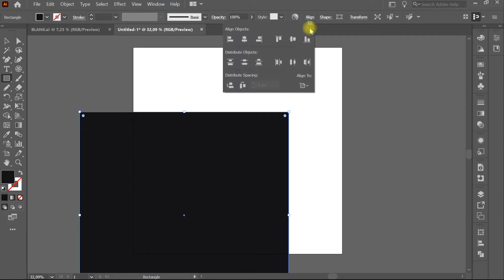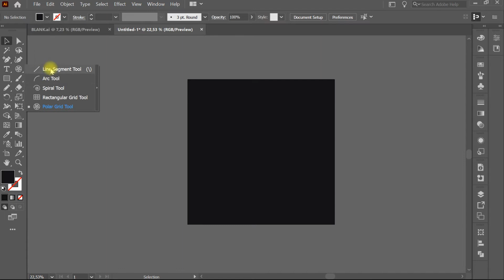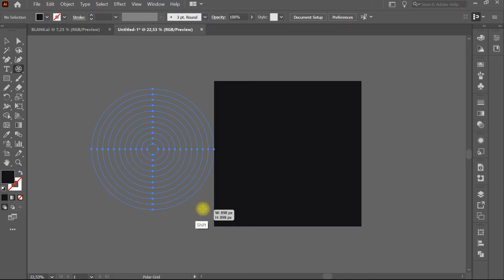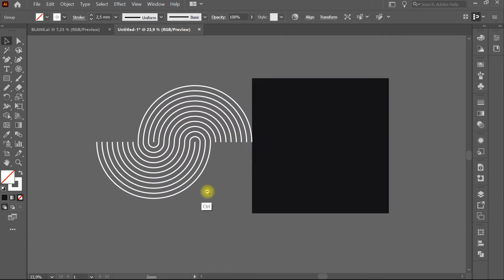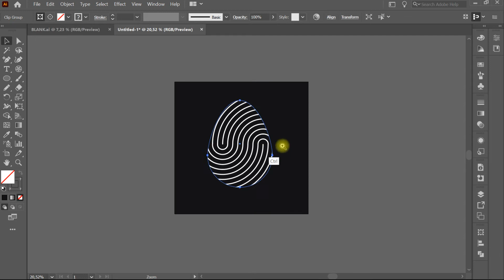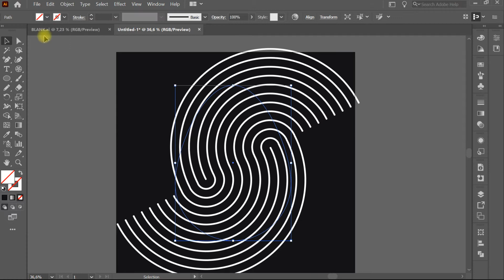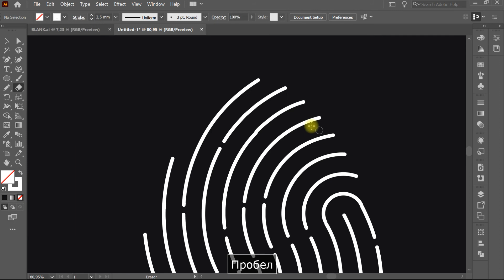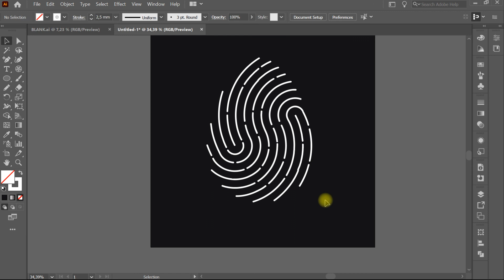#32 Как нарисовать отпечаток пальца в Illustrator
В этом уроке рисуем отпечаток пальца в иллюстраторе. Показываю интересный прием с использованием Polar grid (инструмент полярная сетка). Ну и в целом урок содержит хитрости и фишечки, которые в дальнейшем могут очень сильно выручить в рабочих проектах

Iren Kolt  ❤

Что на Канале?
Графический дизайн,
UI/UX дизайн,
Создание сайтов (Tilda)
Анимация,
Фотография и ретушь,
видео и монтаж,
3D моделирование интерьеров,
Pinblogger: стратегия продвижения в Pinteres